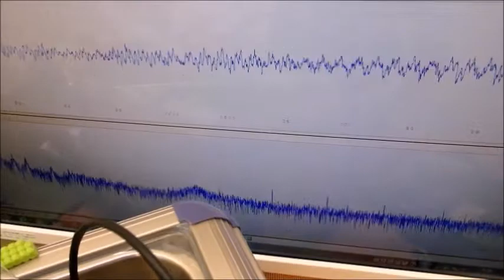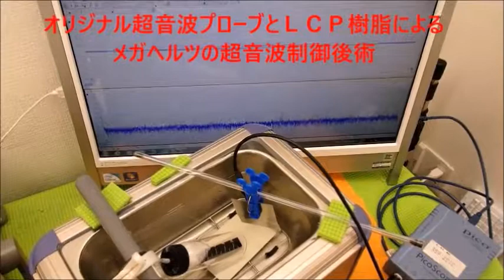超音波プローブを利用した実験動画 ultrasonic-labo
超音波発プローブを利用した